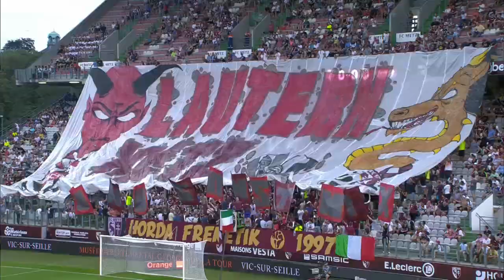FC Metz - Angers SCO (2-0) - Highlights - (FCM - SCO) / 2016-17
FC Metz vs Angers SCO (2 - 0) highlights. The best actions and goals of FC Metz vs Angers SCO in video.

Stade Saint-Symphorien - Sat, 27 Aug 2016

Goals : Simon FALETTE (42' - FC Metz) / Guido MILAN (89' - FC Metz)

FC Metz Team line-up : 1 - Thomas DIDILLON / 3 - Jonathan RIVIEREZ / 5 - Guido MILAN (c) / 6 - Simon FALETTE / 9 - Mevlut ERDING / 10 - Cheick DOUKOURE / 11 - Opa NGUETTE / 13 - Franck SIGNORINO / 14 - Georges MANDJECK / 19 - Florent MOLLET / 24 - Renaud COHADE

Angers SCO Team line-up : 3 - Yoann ANDREU / 5 - Thomas MANGANI / 7 - Karl TOKO EKAMBI / 8 - Ismaël TRAORE / 10 - Gilles SUNU / 14 - Billy KETKEOPHOMPHONE / 16 - Mathieu MICHEL / 17 - Cheikh NDOYE (c) / 18 - Baptiste SANTAMARIA / 21 - Pablo MARTINEZ / 24 - Romain THOMAS